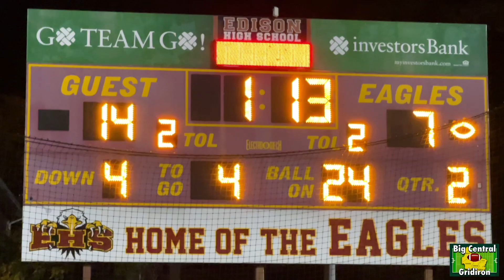Big Central Gridiron Highlights—South Brunswick @ Edison—October 14, 2022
Watch highlights from the last 27:00 of action in Edison’s 42-21 victory over South Brunswick in a Big Central Conference clash at The Drawl in Edison.

Trailing 14-7 with three minutes to go in the first half, Edison outscored South Brunswick, 35-7 the rest of the way including the last 21 points of the contest for the win.

Senior QB Matt Yascko helped lead the way. for the winning Eagles with two 52 yard TD passes along with a TD run.  Sophomore RB Nykeir Eato added two TD runs as well.

Damarion Potts scored South Brunswick’s lone touchdown in the second half on a TD reception off of a halfback option pass that tied the game at 21-21.  With the win, Edison improves to 6-2 while South Brunswick falls to 3-4.